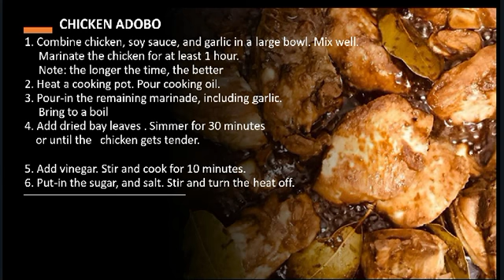Lana Cooking delights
Chicken Adobo recipe - Lana's